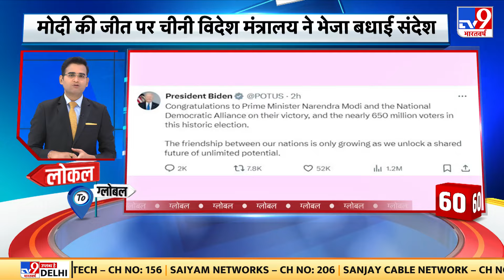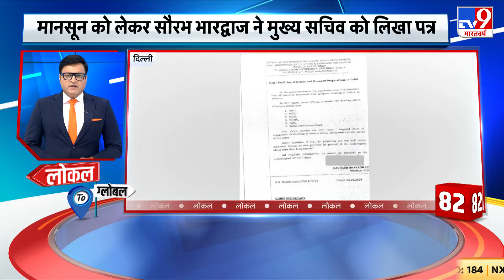Local To Global में देखें देश और दुनिया की बड़ी खबरें | BJP | NDA Government | PM Modi | Rahul Gandhi